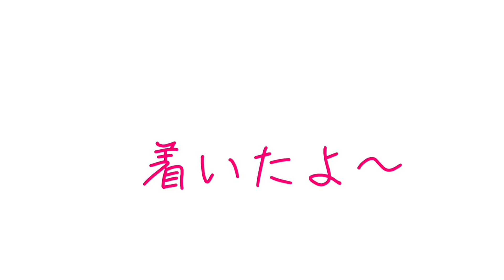【柴犬 もみさん】水遊びは中断！たくさん走ってきたヨ！川原で遊ぼう‼ 草むらへＧＯ・ドライブ♡ Shiba Inu Ｍomisan runs through the grass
今日はね　川遊びは少し水の流れが速くて　パパちゃんと　川原で遊んだよ♡ビュンビュンたくさん走ったよ♡楽しかったな～
ｂｙもみさん
2歳7か月の女の子🎀